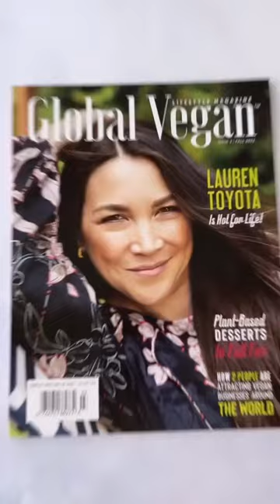Cover Girl 💁🏻‍♀️ Global Vegan Magazine hot for food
Who’s that covergirl 💁🏻‍♀️ it me! I’m on the cover of Global Vegan Magazine's fall issue! I’m talking about motherhood and more 🥰

📸 by Joel Barhamand
👏 Photo Assistant Robert List
💆🏻‍♀️ Hair Stylist Andre Gunn
🖊 feature was written by the talented Carole Audet